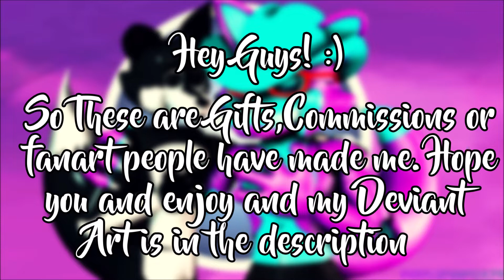Fanart & Commissions #3 (DA IN DESC)